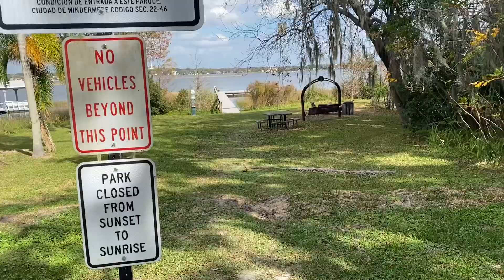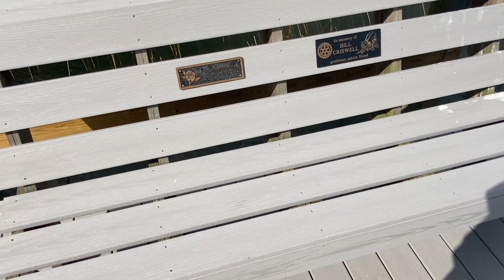Синдром Задорнова. Гуляем по городу миллионеров и знаменитостей. Windermere Florida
Как переехать в Америку и отрицать все американское?!
Виды эмигрантов.